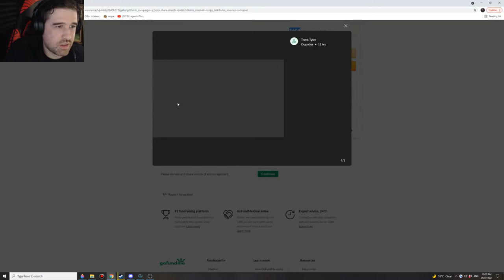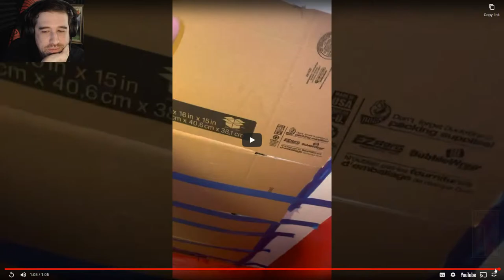Heinrich Kemmler is BAD GANDALF Livestream Part 3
This livestream is dedicated to Trent Tyler and his Go Fund Me to help him fix his ceiling.
For every 1 new sub I gain during this livestream I will donate $1 to his fundraiser up until the goal has been reached. Please don't donate to me today, please direct your generosity to Tyler.  Minimum $200

Total War: Warhammer II playing as Heinrich Kemmler on Mortal Empires on Legendary difficulty. No specific goals. Just going to play around with him.

Chat Rules:
          [Superchats]
             - Spamming
          [Ban Offenses]
            - 3 time outs